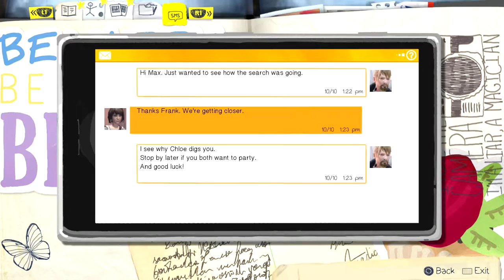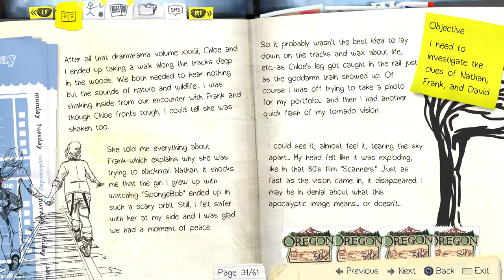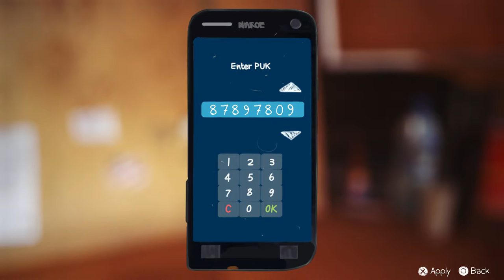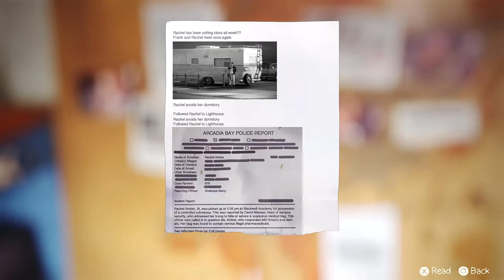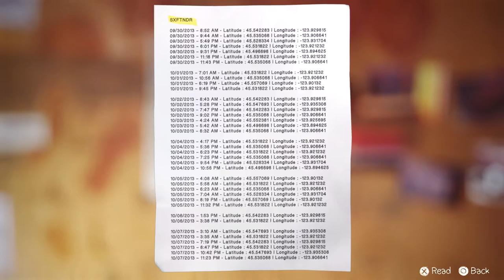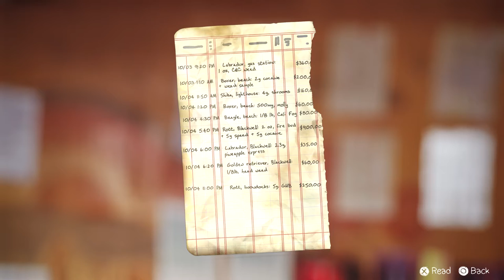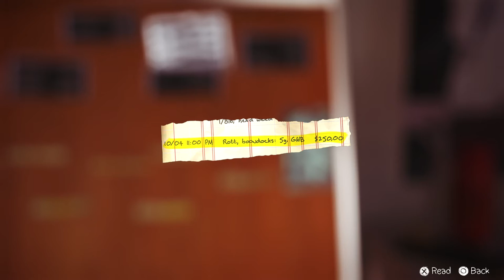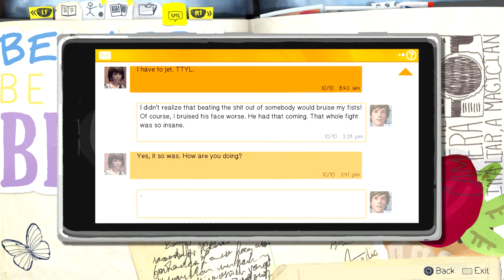Life Is Strange: Episode 4 Dark Room - Part 5 - Sherlock Eat You Heart Out!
Join me and lets play Life Is Strange: Episode 4 Dark Room - Part 5 - Sherlock Eat You Heart Out! on PS4
Its time to piece all the clues together - finally!

This game is also available on XBox One and PC